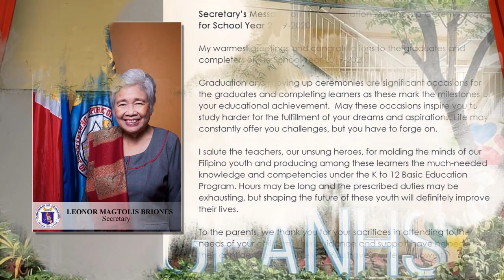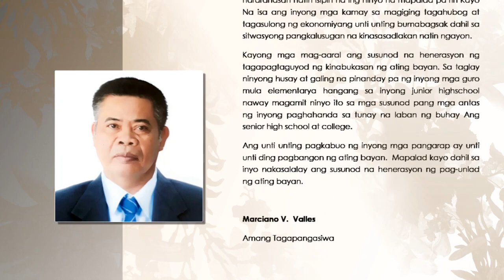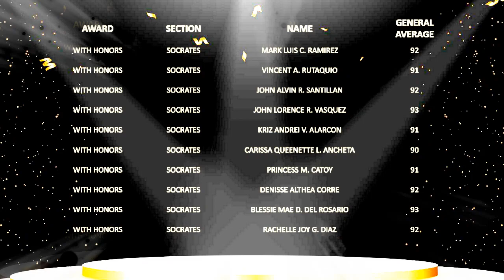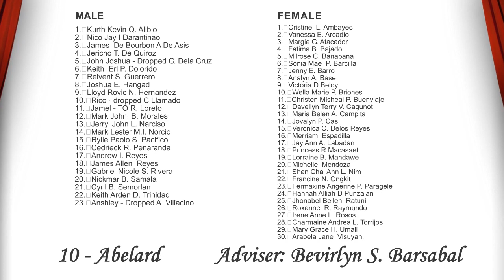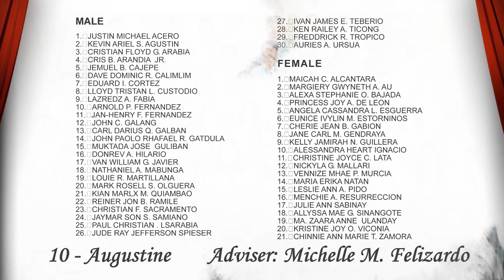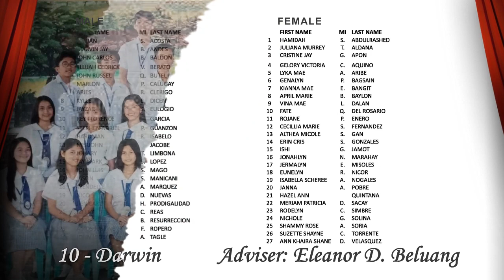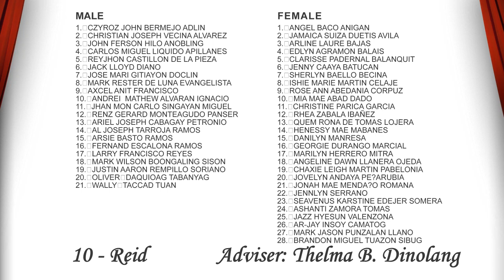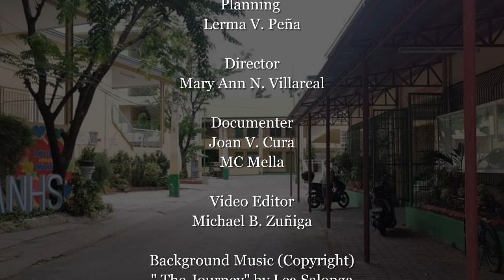GEANHS COMPLETERS 2020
Congratulations, Batch 2020!
GEANHS, your Alma Mater, celebrates with you.